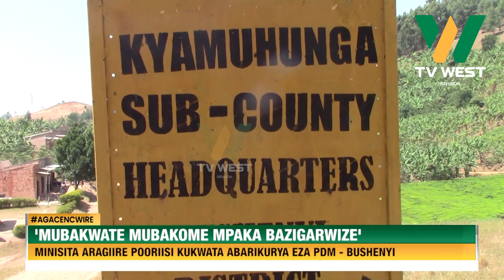AGACENCWIRE: Mubakwate mubakome bazigaruze, Minisita aragiire Pooriisi kukwata abarikurya eza PDM.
BUSHENYI:

Mubakwate mubakome mpaka bazigarwize, Minisita aragiire Pooriisi kukwata abarikurya eza PDM...